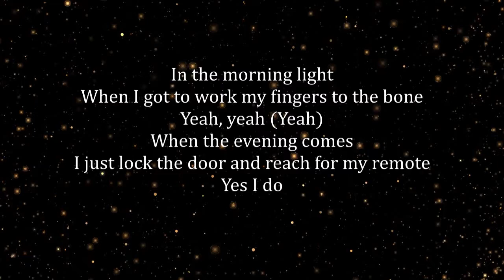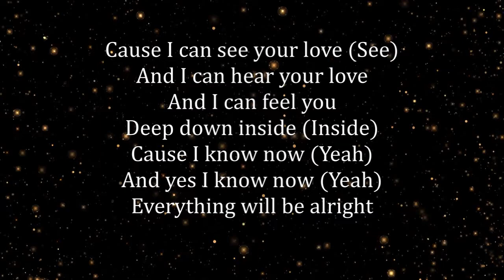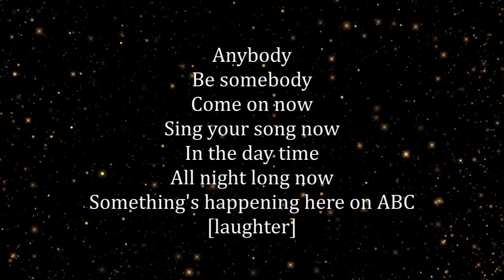ABC Fall 1989 - Something's Happening Here on ABC (Lyrics Video)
Correct me if the lyrics are wrong and I'll reupload it. Happy Valentine's Day!